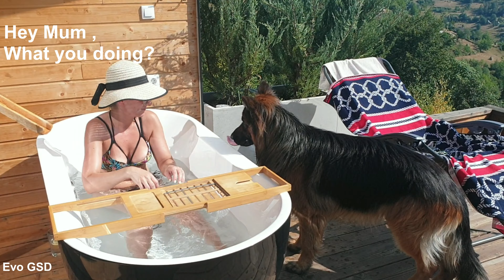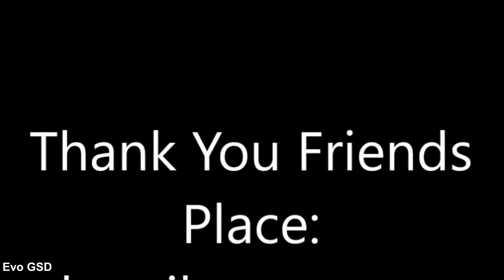First Trip with Mum and Dad in the Heart of the Mountains - La noi la munte - Evo German Shepherd